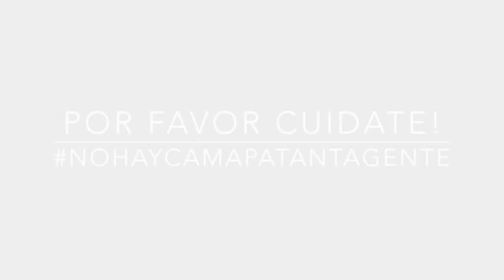EPT: Alba Nelly Mina Que Significa tu Cabello Para Ti?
Alba Nelly le cuenta a la comunidad EPT, que significa su cabello actualmente para ella. Si quieres conocer la Anécdota de Pelos de Alba Nelly sigue este enlace